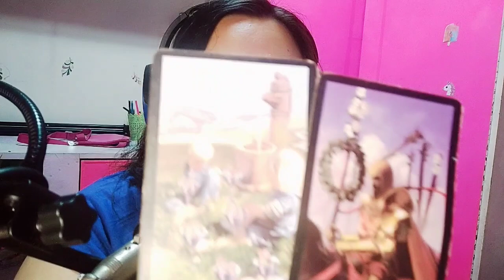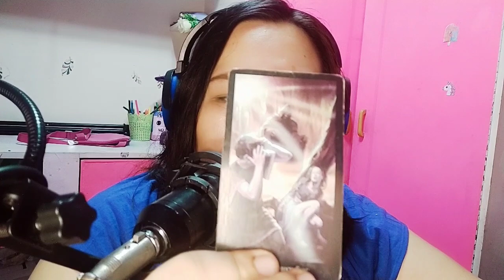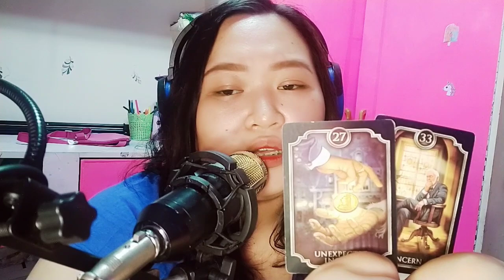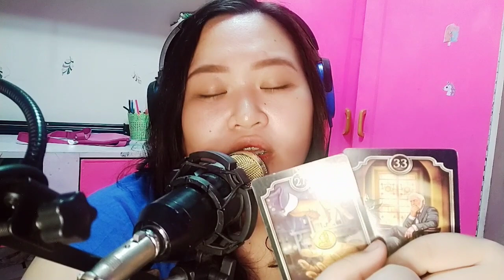Libra : Nag-oover think sya masyado. Di pa sya ready.......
Gcash no.

unicornprincesstarot

MadamPtv